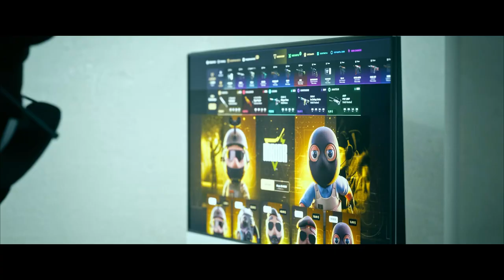¡LOS MEJORES ACES DE LOS PROFESIONALES EN CS2!